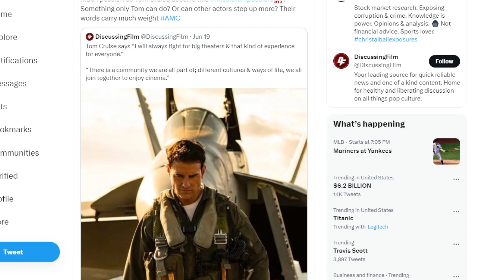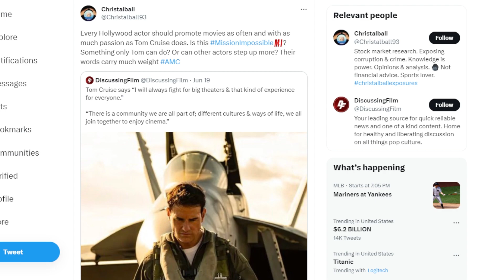AMC STOCK: PASSED 1 BILLION!!